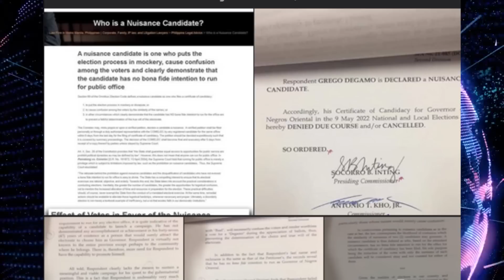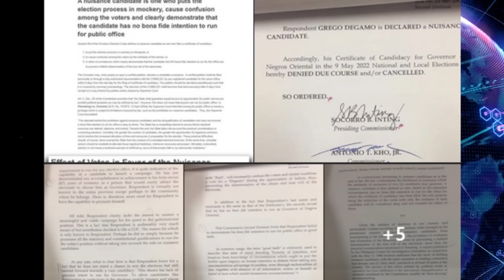Degamo or Teves - Governor of Negros Oriental - Elections 2022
The Province of Negros Oriental is divided after the May 9 election. Who will be the new governor of the province?
Degamo or Teves, or we should rather say Roel Degamo or Henry Teves.
The outcome of the election for the Governor of Negros Oriental is that close, that the courts may have to decide.

While Pryde Henry Teves won the vote counting by roughly 20.000 votes, a nuisance candidate named Ruel Degamo, with an "u" instead of an "o" had more than 49.000 votes. If they are counted for the incumbent Roel Degamo, (as a court ruling in another case ended a election problem), Roel Degamo would keep the office.

It is now up to Comelec in Manila and the legal teams, to take appropriate steps.